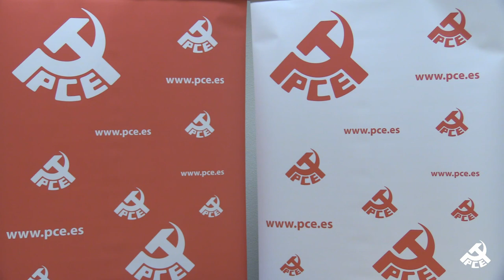Saludo Mahmoud Alwani al XX Congreso del PCE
Saludo de Mahmoud Alwani, delegado de la Autoridad Palestina, al XX Congreso del Partido Comunista de España.